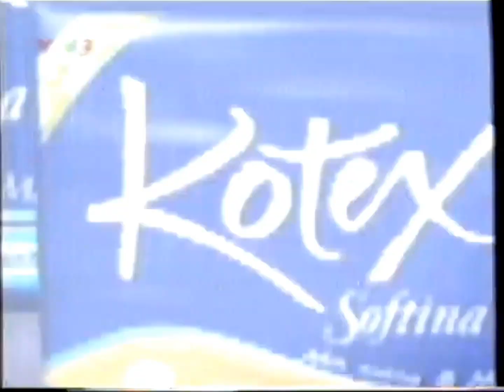Quảng cáo Kotex Softina - 2 lựa chọn mới (2002) [Miền Bắc]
Clip quảng cáo Băng vệ sinh Kotex Softina. Nay có thêm 2 lựa chọn mới! :

• Softina Maxi 💙
• Softina Mỏng 🧡
• Softina Siêu mỏng 🤍